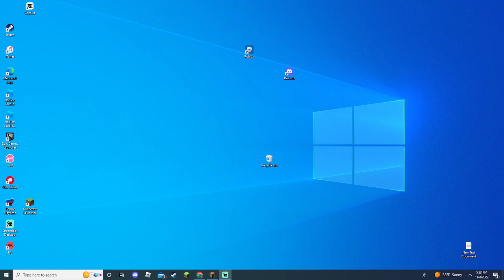the end of minecraft hardcore world 1 ):